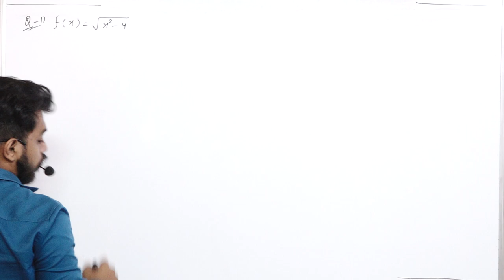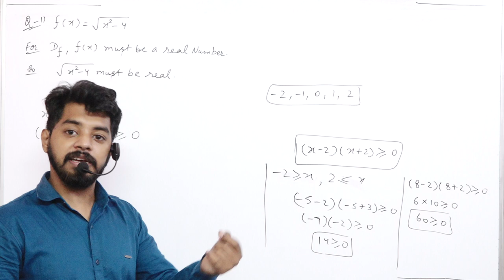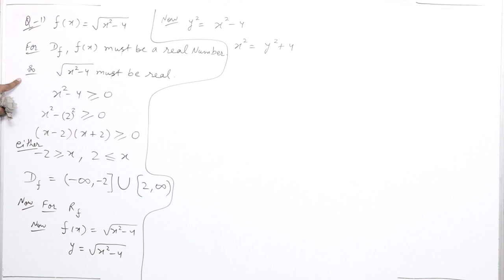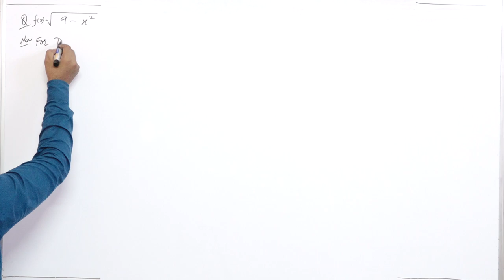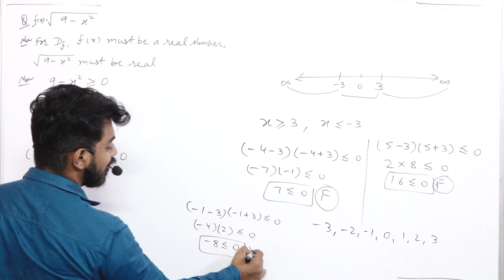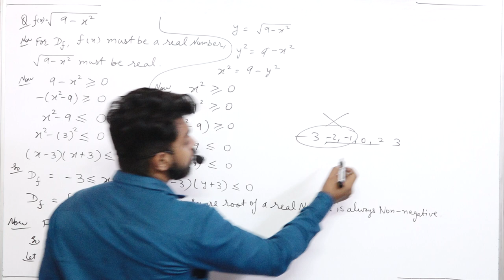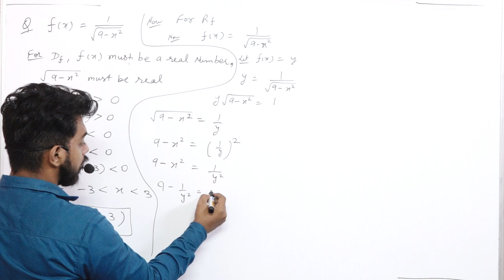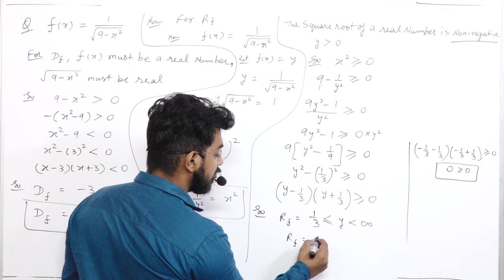Relation and Function || Part 4 || 11th class